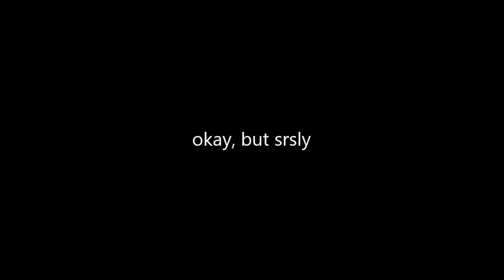p+log #11 - "not my house" house tour (first edition)